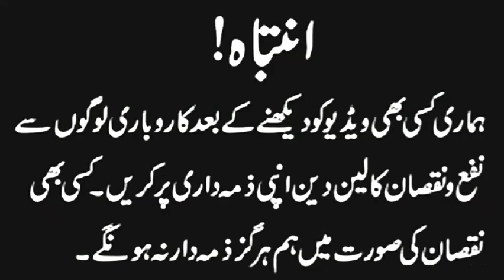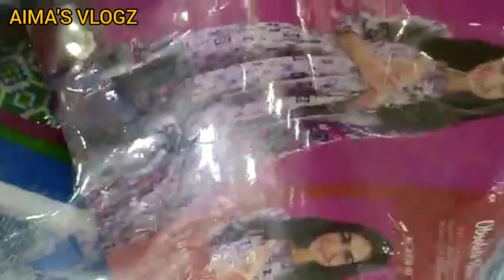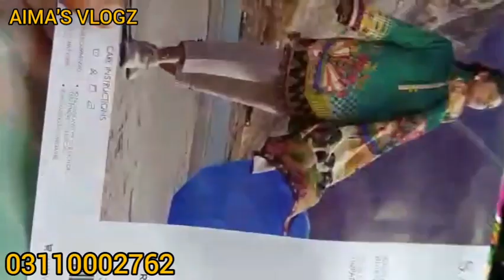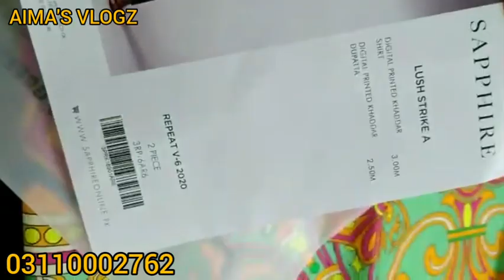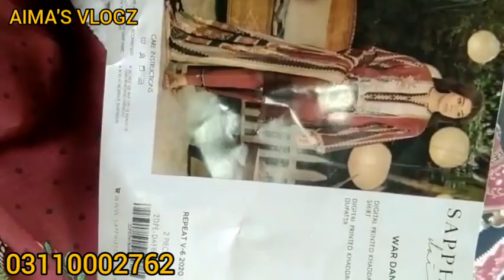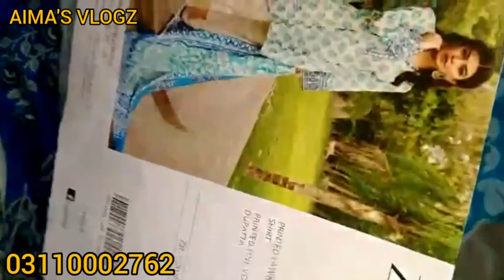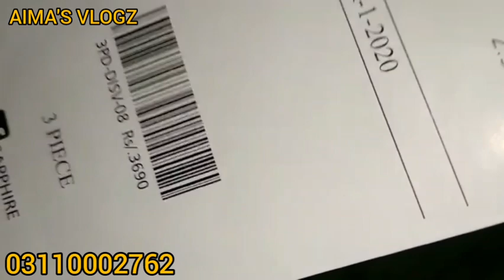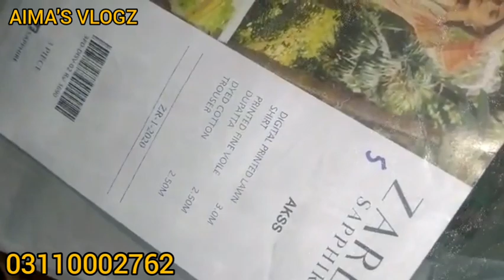Buy Original Bonanza | Sapphire| Gulahmed Suits Wholesale Price|| Wholesale Markets in Pakistan